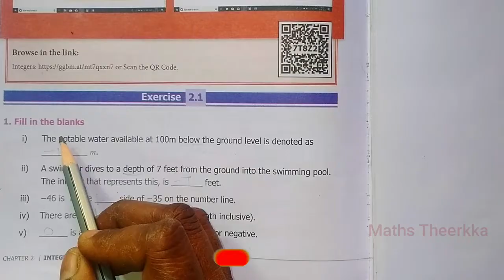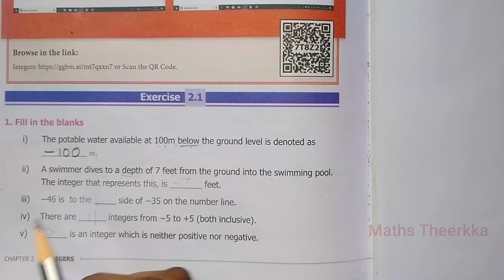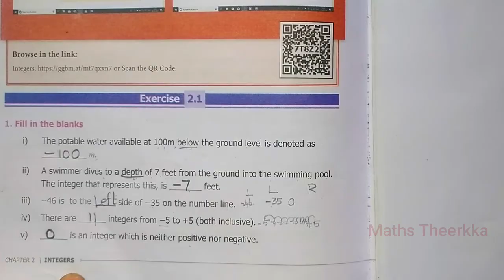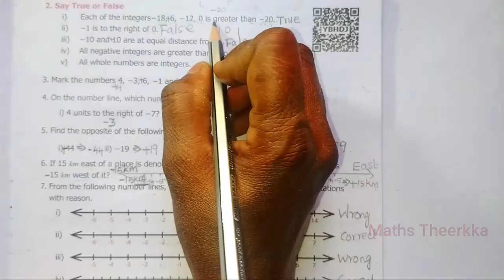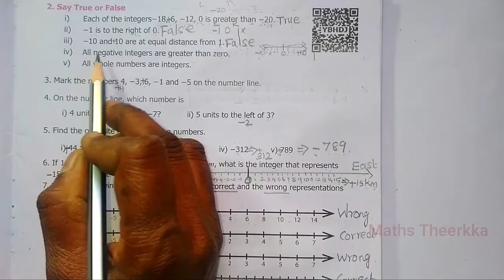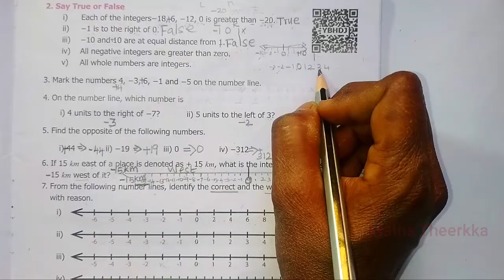6th standard maths term 3 exercise 2.1 | Question 1 to 2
6th std maths term 3 Chapter 2 Integers,1st and 2nd question and answer
6th class maths chapter 2 integers exercise:-
1st question -  Fill in the blanks,
2nd question - Say True or False